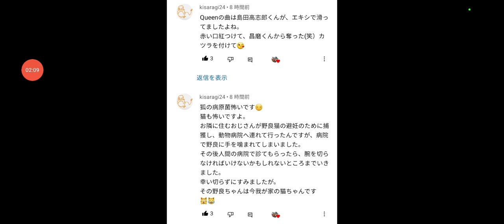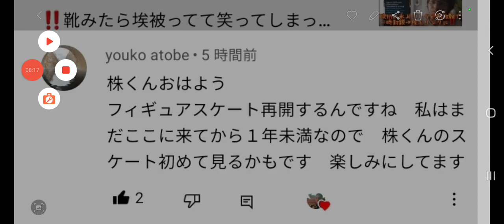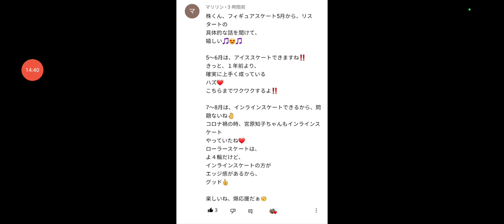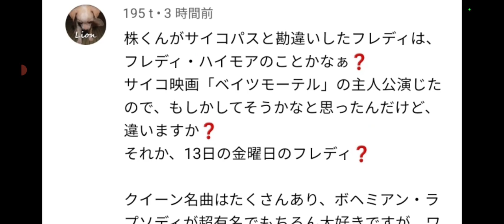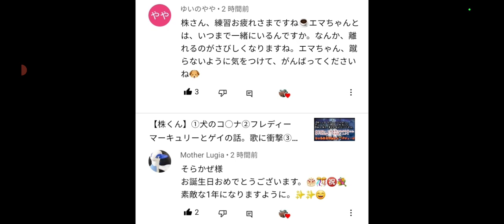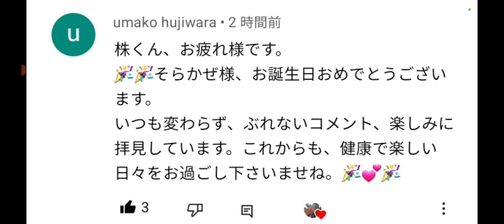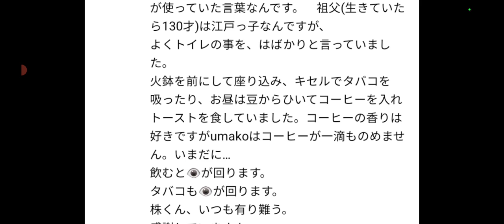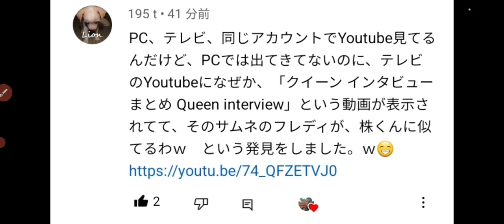【株くん】①良い風呂の日②３０歳になる時何を思う③インラインフィギュア欲しい④クイーン話盛り上がり継続⑤刺激を求めている